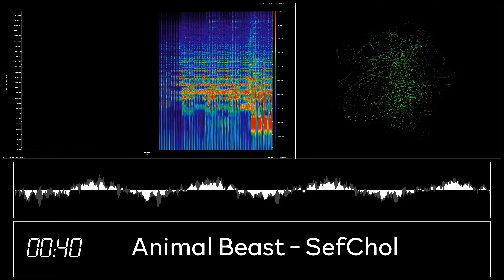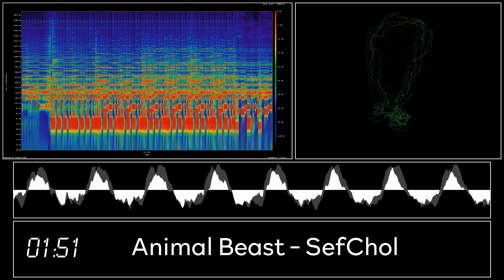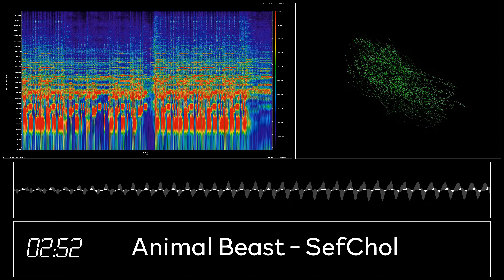How Music Look | Animal Beast from SefChol